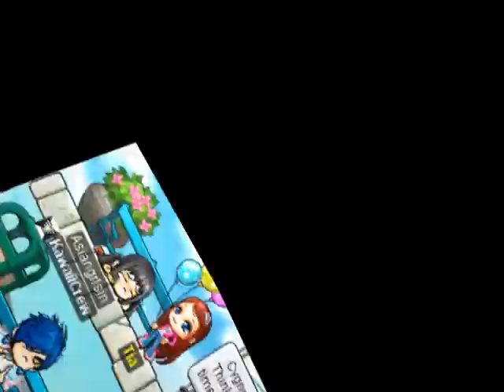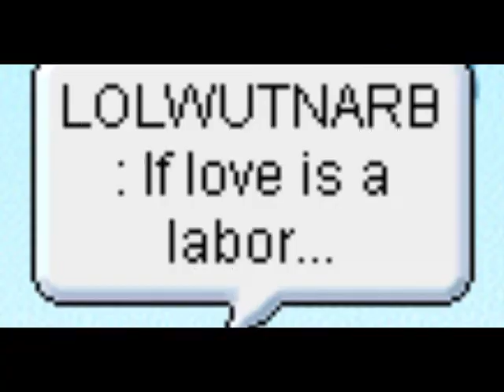Swing Life Away-Rise Against [MMV]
Kinda had too much fun with the pan/crop tool thingy in the chorus xD